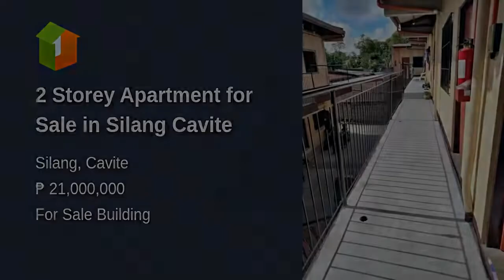2 Storey Apartment for Sale in Silang Cavite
2 Storey Apartment for Sale in Silang Cavite
Commercial Type: Building
Floor Area in sqm: 697 sqm.
Lot Area in sqm: 697 sqm.
Number of Floors: 2